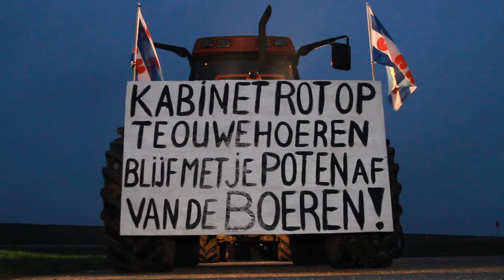Friese boeren onderweg naar Haarlem om Noord-Hollandse collega's te steunen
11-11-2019 - ZURICH - Een groep Friese boeren is zojuist richting Haarlem vertrokken om hun Noord-Hollandse collega-boeren te steunen. Daar wordt vandaag actie gevoerd tegen de aanvullende provinciale stikstofregels. Er zal onder meer een petitie 'Noord-Holland wordt Friesland West'  worden overhandigd aan de commissaris van de koning.

De boeren verzamelden vanmorgen met hun tractoren bij Zurich. Met negen tractoren zijn ze onderweg gegaan. Onder begeleiding van de politie zijn ze de Afsluitdijk opgereden. Ze rijden via de snelwegen naar Haarlem, dit kan enig verkeershinder geven.

Ook in Joure was een verzamelpunt om gezamenlijk richting Haarlem te gaan. Hier kwamen slecht twee tractoren naar toe waarop werd besloten om weer huiswaarts te keren.

Deze beelden mogen op geen enkele wijze zonder toestemming gebruikt worden.